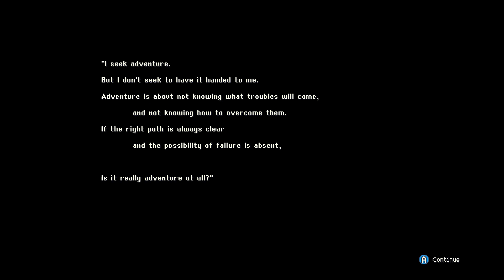Chest of Obscurity #141-Crystal Project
It's still January and I hadn't opened my gifts?? Time I changed that. This one came from my friend, 40 and since after seeing a burst review from HBG about it, this hybrid had me at Hello. Developed and published by Andrew Willman.